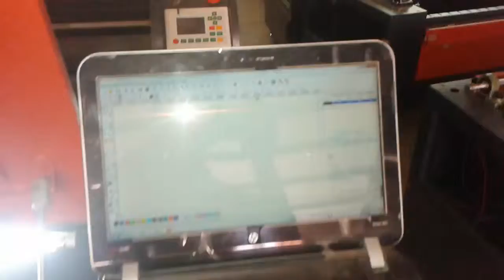veneer wood laser cutter